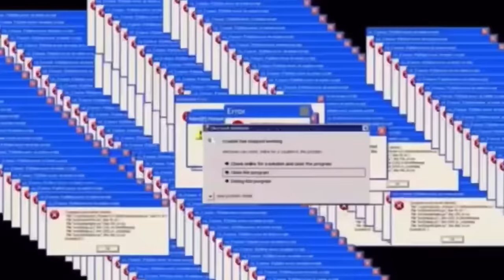NAMORADO RICO MENTIROSO!💰 *novelinha*